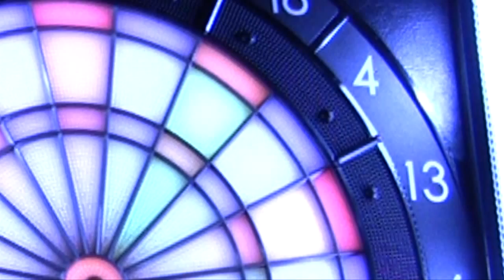[DARTS] Lady Soul vol.4 C Flight Final! 2013.06.30